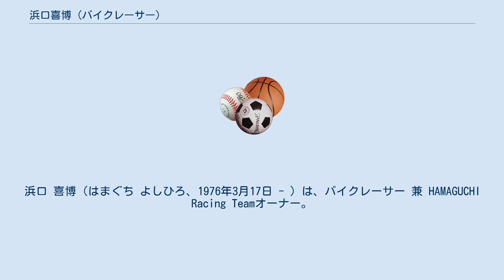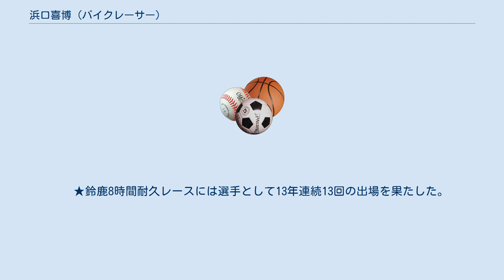浜口喜博 (バイクレーサー)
浜口 喜博（はまぐち よしひろ、1976年3月17日 - ）は、バイクレーサー 兼 HAMAGUCHI Racing Teamオーナー。
 　　鈴鹿8時間耐久レース出場　OVER Racing 　　鈴鹿8時間耐久レース出場　OVER Racing 　　鈴鹿8時間耐久レース出場 Azhouse Racing 　　鈴鹿8時間耐久レース出場　weave MIHARA Racing三原じゅん子監督 　　カナダ SUPERBIKE CHAMPIONSHIP 出場 　　カナダ SUPERBIKE CHAMPIONSHIP 出場 　　※この年より自らのチームを立ち上げ、監督兼レーサーとして活動を開始する。
 　　オーストリアのオートバイメーカーKTM、日本法人のKTM JAPANとタッグを組み、更なる活動の幅を広げている。
 　　秋田書店ヤングチャンピオン烈連載『ばくおん!!』漫画家おりもとみまな　コラボ参戦を開始する。
 　　フランス　ル・マン24時間耐久レースへ　日本人として世界で初となる痛バイクを登場させた。
　『ばくおん!!』のキャラクターと共に現地メディアで話題になる。
 　　マシンはフランス現地 SUZUKI　GSX-R1000。
フランスから帰国後、現役引退を発表。
 　★鈴鹿8時間耐久レースには選手として13年連続13回の出場を果たした。
 　　鈴鹿8時間耐久レース出場　KTM HAMAGUCHI BAKUON Racing